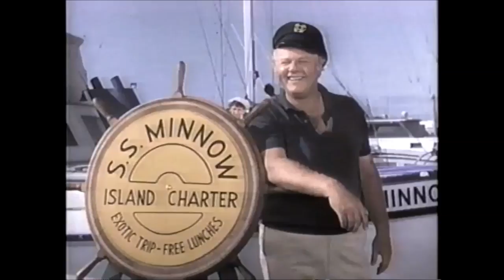Gilligan's Island Season 1 Colorized Opening & Closing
Just sit right back & view the classic black & white opening of Gilligan's Island in COLOR! Enjoy!